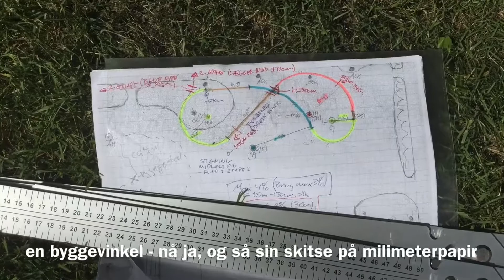Harrild Railroads - Afsnit 004 - Opmåling og afmærkning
I dette afsnit viser jeg helt lavpraktisk hvordan jeg overfører min skitse til første etape til haven. Godt begyndt er halv færdigt...